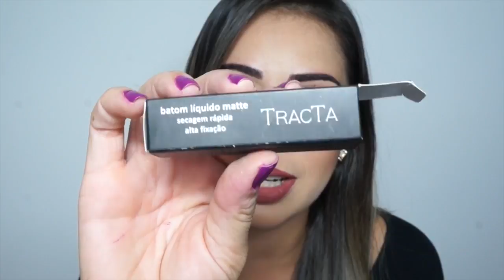Batons LÍQUIDO mate TRACTA - Novas cores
Olá minhas lindasss! No vídeo de hoje venho compartilhar com vocês as 6 novas cores de batom líquido mate da Tracta.
Simbora conferir, e espero que vocês gostem ! :D

Vídeo resenha Batom líquido mate tracta